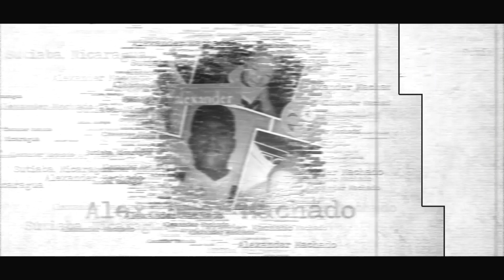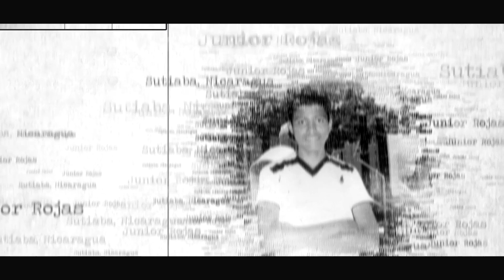Reportaje Hijos de Sutiava - Danny Lopez